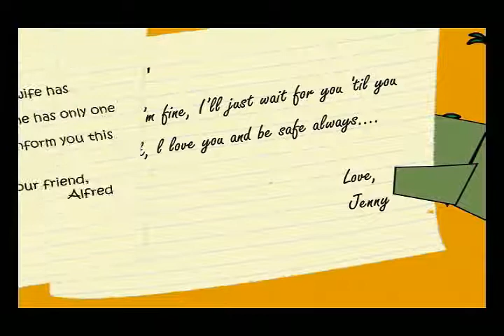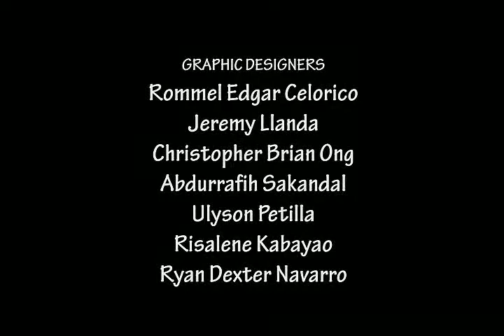YouTube ANMAF 2010 right here waiting by richard marx ploncs productions